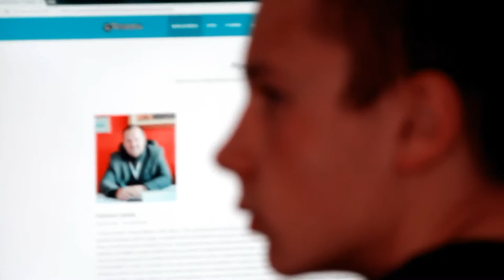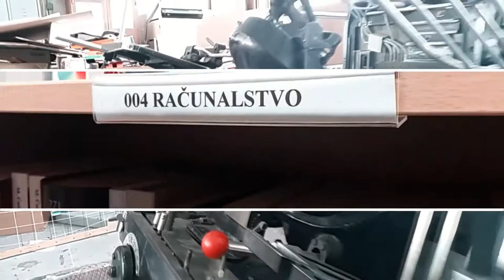Škola za grafiku, dizajn i medijsku produkciju ( ex Grafička škola u Zagrebu )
Ovaj promotivni video nastao je u školi za vrijeme održavanja edukativnih radionica tijekom ožujka i travnja 2017.u suradnji s udrugom Telecentar.

Autor: Danijel Borna Fiket
Voditelj i stručni suradnik: Bruno Kokot, prof.